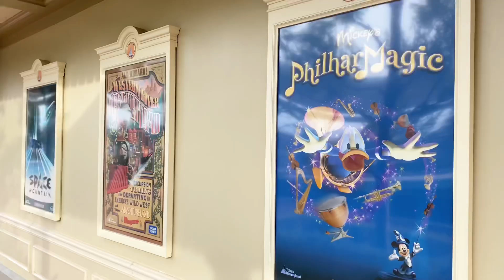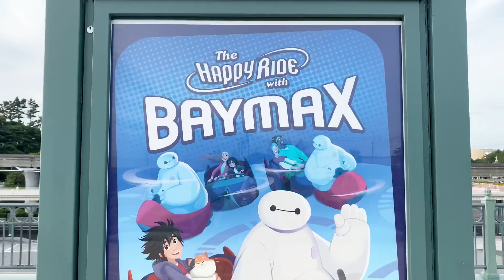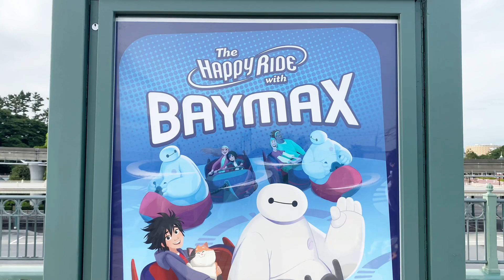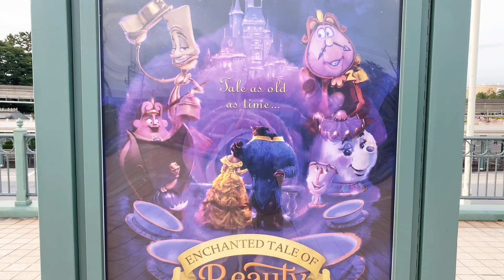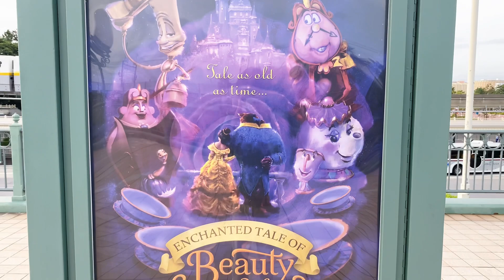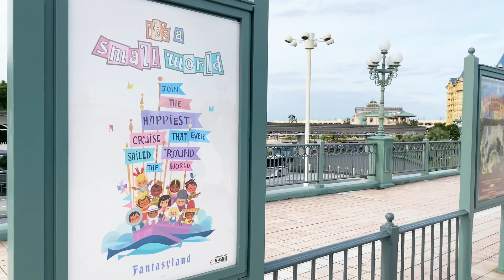新エリアオープン初日‼️ポスター新デザイン登場しました‼️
本日は9月28日ディズニーランドの新エリアオープン日です！
本日から新エリアのポスターも登場！
早速ご紹介します！